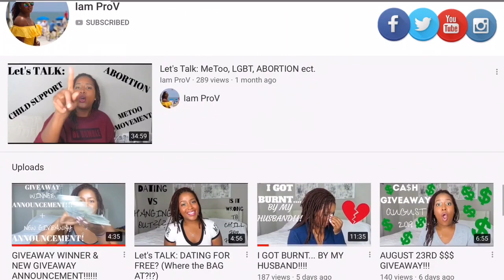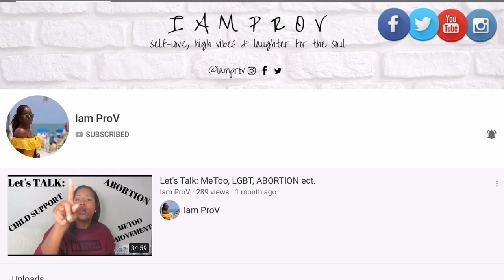POLYNESIAN MALE MAKEUP ARTIST, REACTS TO JAILBIRD MAKEUP 💄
Blessings 😍😍